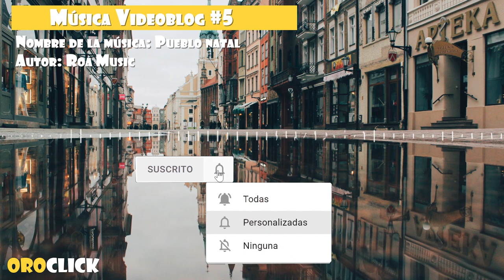Música Videoblog #5 Pueblo natal (No Copyright Music)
Se recomienda utilizar esta música de fondo en sus proyectos para dar un efecto positivo energético.

Música:
Home Town by Roa Music